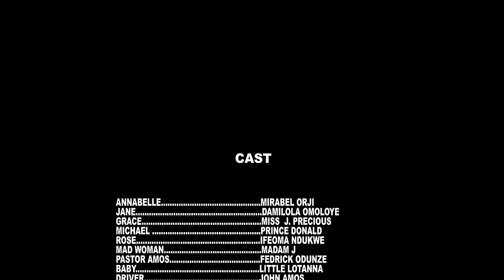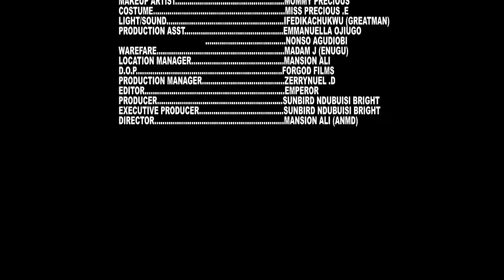L'ESPRIT D'ANNABEL - UNE HISTOIRE VRAIE - L'ESPRIT D'ANNABEL